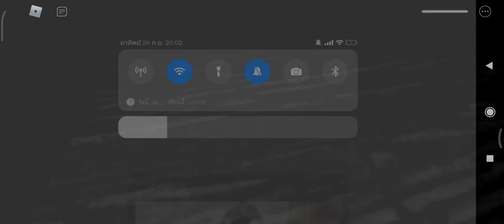Moonlight Gentleman & Trickster - Identity Fraud (FT.White Tentacle, Bloody Sword) [NGT05 Release]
Jumpscared Challenge??